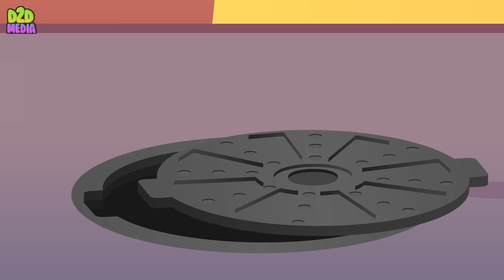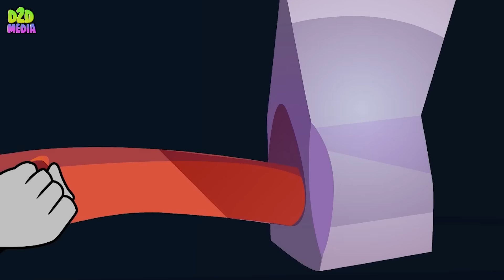Zoonomaly Monster Stick Spider - Escapes from Zookeeper's trap #2 | Ben 10 Zoonomaly Animation